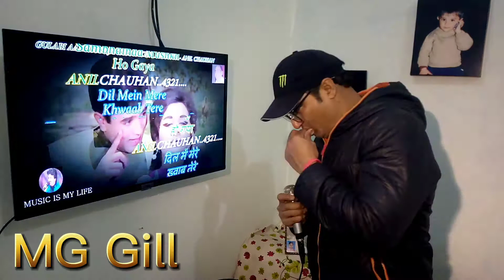Gulabi Ankhein joo teri dekhi (cover) by MG Gill.